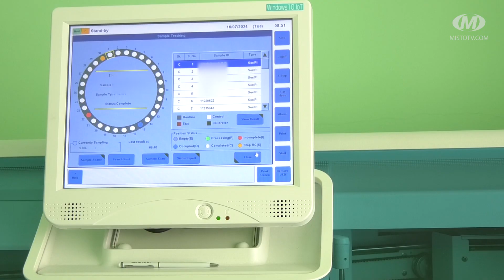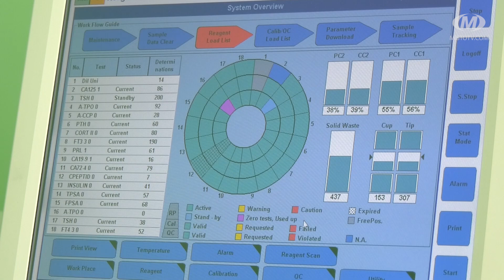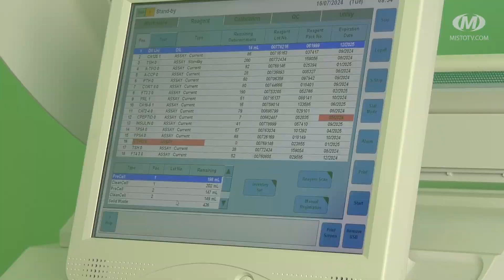Нове обладнання в лабораторії поліклініки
Перевірка гормонів щитоподібної залози, визначення рівня вітамінів в організмі, дослідження онкомаркерів. Такі аналізи опрацьовують у лабораторії Хмельницького міського лікувально-діагностичного центру, що у приміщенні поліклініки №4. Від початку року тут використовують хемілюмінесцентний  аналізатор. Він автоматично визначає результати аналізів. Пацієнти можуть їх побачити протягом доби у системі “Medics”. За день із допомогою апарата виконують близько двохсот досліджень. Придбали аналізатор за кошти НСЗУ.